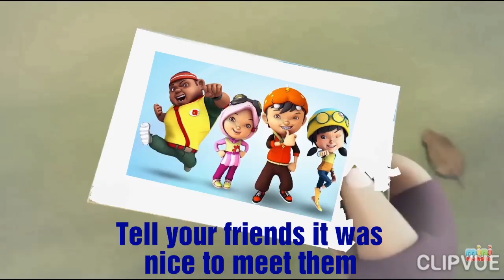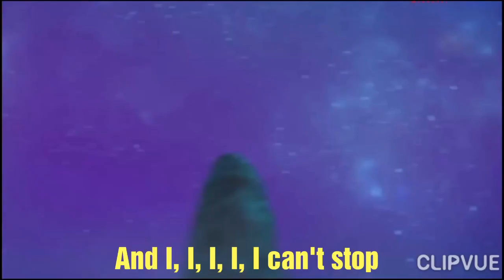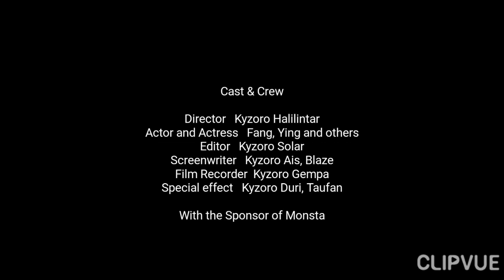Boboiboy (FangYing) | Closer Music Video (with Eng sub)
Fang và Ying có thể lúc mới gặp còn hơi đắng cay nhưng thời gian qua họ ngày càng thân thiết.